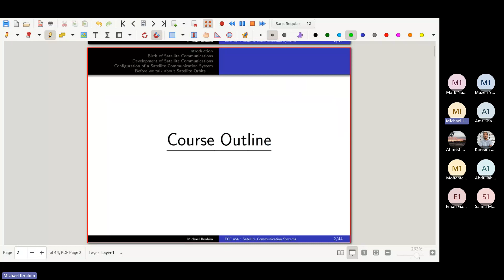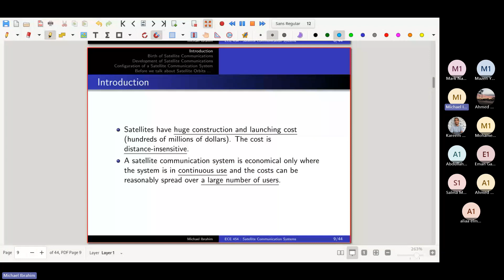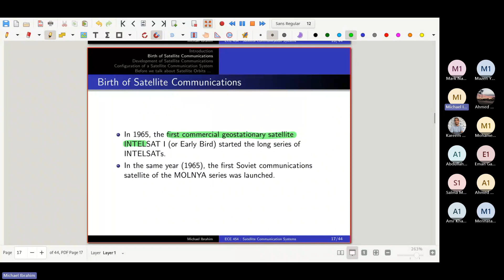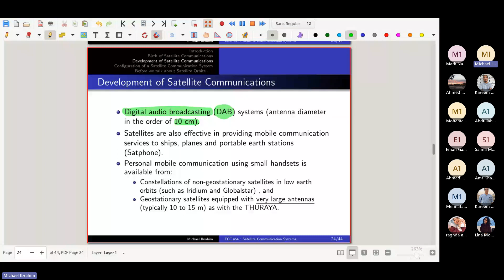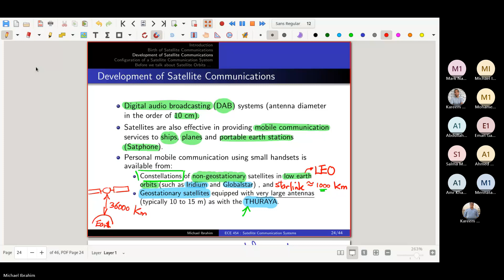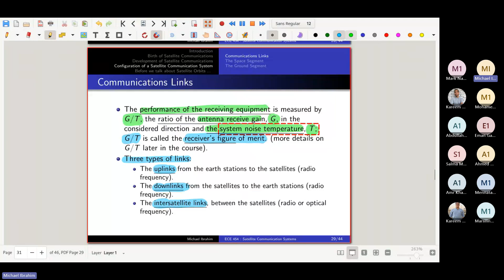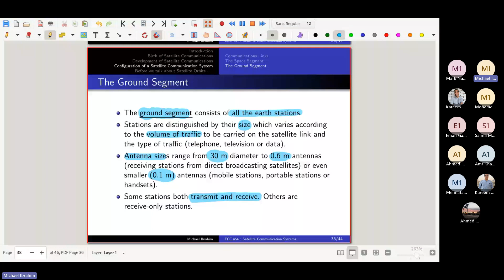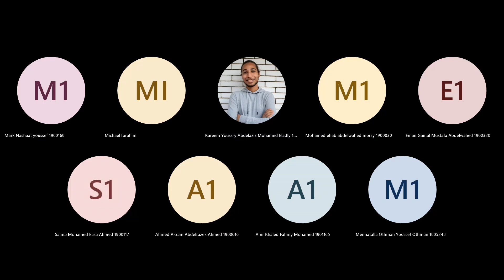Satellite Communication Systems: Lecture (1)